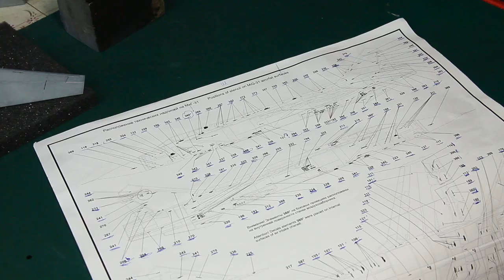МИГ-31 Б Сборка модели самолета Масштаб 1/48 AMK [13]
В этом выпуске продолжение, Сборка модели самолета
Окраска навески,нанесение декалей.
AMK MIG-31 B/BS
Масштаб 1/48

Полезные ссылки